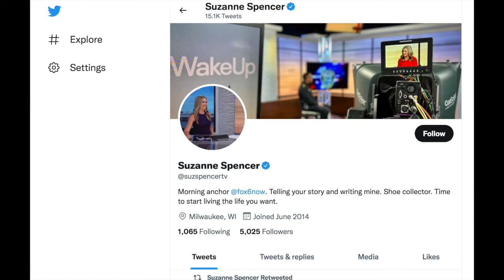Suzanne Spencer Interview 2022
Interview with anchor/reporter Suzanne Spencer from Fox 6 Milwaukee.